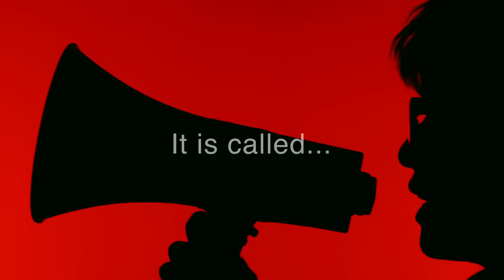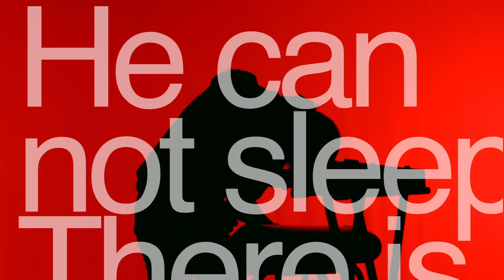カルメラ - 真夜中の510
カルメラ「真夜中の510」Music Video
2013年06月19日発売「HANZOMON LINE」収録曲

カルメラ　WARNER MUSIC JAPANに移籍後　移籍第一弾 5th アルバム「HANZOMON LINE」
[B.T.C.Sounds/Goldtone/WARNER MUSIC JAPAN]より発売

【タイトル名】 HANZOMON LINE

【発売日】 2013年　6月19日(水)

【商品番号】 WINN-10003

「HANZOMON LINE」
1. Swallow
2. 真夜中の510
3. Ob-La-Di,Ob-La-Da
4. Englishman in New York
5. Smells Like Teen Spirit
6. 流れ星
7. Daydream Believer
8. FLAMINGO

カルメラのライブでの人気定番曲「Swallow」、「Flamingo」を再録して収録。ファ
ンからリクエストの多かったビートルズの代表曲「Ob-La-Di, Ob-La-Da」とスティ
ングの「Englishman in New York」やニルヴァーナの代表曲「Smells Like Teen
Spirit」は彼らのアレンジ力と演奏力を猛烈アピール出来る仕上がり。これら
はすでに最近のライブでは定番曲となりつつある。
過去作品を購入済みのユーザーに対しても新曲1曲を追加収録し、まさにカルメラの
ネクストステージ進出へのきっかけとなるメッセージ的一枚。ベストパフォー
マンスの作品になっている。

[カルメラ]
関西発 ジャズ、サンバ、ラテン、ソウル、ロック等あらゆるジャンルを時に
は楽しく、 時には切なくドラマチックにエンターテインメントするインストジャ
ズロックバンド。

今春、本格的に"世界進出"を狙う為、活動拠点を東京に移す。オリジナルソング
のクオリティは勿論、
ジャズスタンダードからテレビ番組テーマソング、映画音楽、ニルヴァー
ナまで幅広くアレンジするセンスと演奏力に注目!

過去に発売したアルバムがヴィレッジヴァンガードの数店舗で特設
コーナー展開され話題に。
大阪で開催されるワンマンライブは常に600人~800人は集客する安定感。テレビ
番組テーマソングのカバーからジャズの定
番ナンバーや映画音楽まで幅広くカバーをしたり、関西ならではトークで
ライブリピーターを獲得してきた。すでに海外でのライ
ブ経験もあり、本格的に海外進出を狙えるインストジャズロックバンドで
ある。

●西崎ゴウシ伝説(にしざきごうしでんせつ): アジテーター/トランペッ
ト/パーカッション担当
●小林洋介(こばやしようすけ): トランペット担当 ●辻本美博(つじもとよしひ
ろ): サックス担当
●たなせゆうや(たなせゆうや): トロンボーン担当 ●PAKshin(ぱくしん): キーホ
?ード担当 ●宮本敦(みやもとあつし): ギター担当
●HIDEYAN(ひでやん): ベース担当 ●西井"いがっちょ"啓介(にしいいがっちょ
けいすけ): ドラム担当。